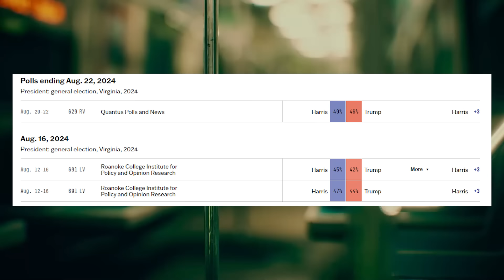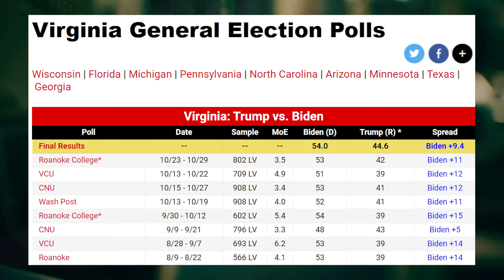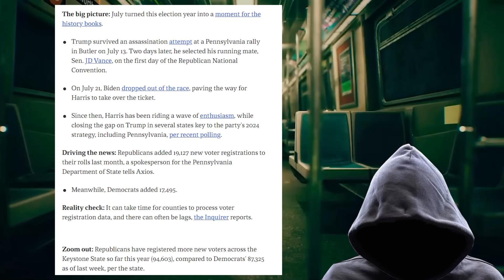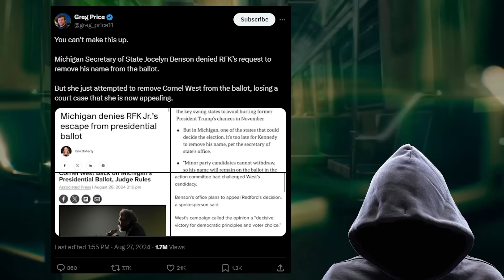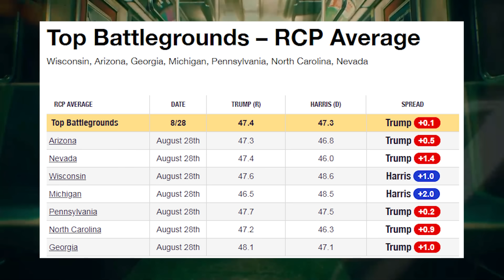Trump is about to FLIP ANOTHER STATE!!! Kamala surge is OVER.